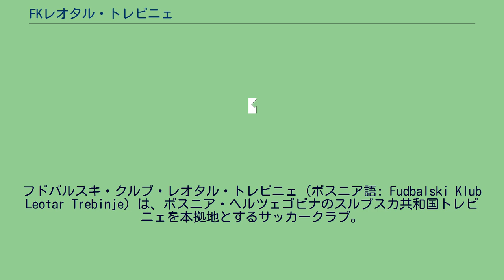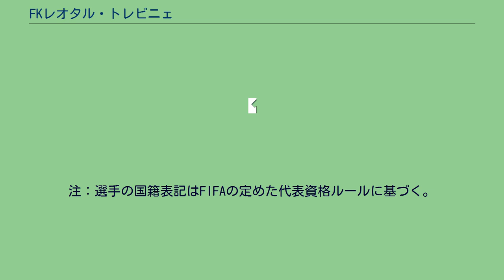FKレオタル・トレビニェ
ボスニア・ヘルツェゴビナのサッカークラブ
フドバルスキ・クルブ・レオタル・トレビニェ（ボスニア語: Fudbalski Klub Leotar Trebinje）は、ボスニア・ヘルツェゴビナのスルプスカ共和国トレビニェを本拠地とするサッカークラブ。
1925年創設。
旧ユーゴスラビア時代にトップリーグに参加することはなかったが、ボスニア・ヘルツェゴビナ独立後はトップリーグで2度優勝している。
1925年に創設された。
ユーゴスラビア時代はユーゴスラビア・ドルガ・リーガに27年所属した。
2001-02シーズンにプルヴァ・リーガRSとクプ・レプブリケ・スルプスケで優勝した。
2002-03シーズンはスルプスカ共和国のクラブが参加した最初のプレミイェル・リーガであったが、FKジェリェズニチャル・サラエヴォと優勝争いを演じ、最終第38節にジェリェズニチャル・サラエヴォが敗れた一方でレオタル・トレビニェはFKルダル・ウグリェヴィクに勝利して優勝を決めた。
ボスニア・ヘルツェゴビナカップでも決勝に進出し、ジェリェズニチャル・サラエヴォと対戦したが、0-0、0-2で敗れて準優勝に終わった。
2003-04シーズンにUEFAチャンピオンズリーグ 2003-04に出場、予選1回戦でCSグレーヴェンマハに0-0、2-0で勝利したが、予選2回戦でSKスラヴィア・プラハに1-2、0-2で敗れた。